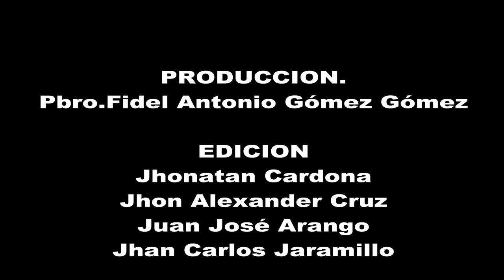Día de la casa común "la tierra" | Manzanares- Caldas | 2018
Comprometidos con el cuidado de la Casa Común "La Tierra"